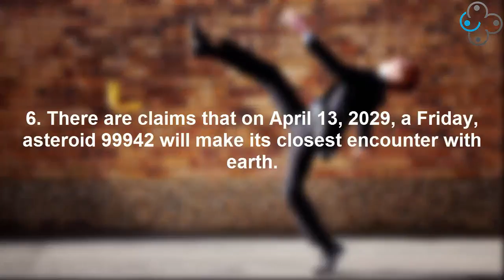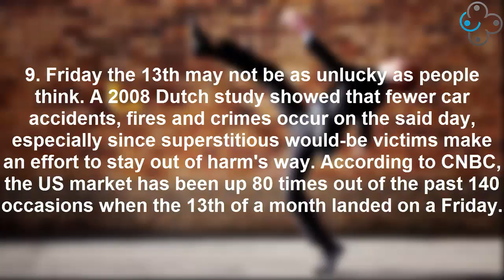9 interesting facts on friday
9 interesting facts on friday

1. For this year, Friday the 13th only appeared twice--the first one was last April. The most times that the 13th will fall on a Friday in any given calendar is three, while the longest period without it is 14 months.

2. Fear of Friday the 13th is called friggatriskaidekaphobia. According to the Stress Management Center and Phobia Institute in Asheville, California, friggatriskaidekaphobia affects 17 to 21 million Americans.

3. Fear of the number 13 is called triskaidekaphobia. The number is said to be unlucky because it follows the number 12, which is widely considered as a complete number -- 12 months in a year, 12 signs of the zodiac, 12 gods of Olympus, and 12 apostles of Jesus, among others.

4. Several buildings here and in other parts of the globe do not have a 13th floor, while some hospitals and airline terminals avoid rooms and gates which are numbered 13.

5. Hollywood has capitalized on the Friday the 13th phobia. "Friday the 13th" the movie was released in 1980 and a remake was shown in theaters in 2009.

6. There are claims that on April 13, 2029, a Friday, asteroid 99942 will make its closest encounter with earth.

7. US President Franklin Roosevelt would not travel on the 13th day of any month and would not host 13 guests at a meal. Napoleon and US President Herbert Hoover were also said to suffer from triskaidekaphobia.

8. In Paris, one can hire a quatorzieme, or a professional 14th guest, to remove the so-called bad luck brought by the number 13 as well as Friday the 13th.

9. Friday the 13th may not be as unlucky as people think. A 2008 Dutch study showed that fewer car accidents, fires and crimes occur on the said day, especially since superstitious would-be victims make an effort to stay out of harm's way. According to CNBC, the US market has been up 80 times out of the past 140 occasions when the 13th of a month landed on a Friday.

Friday the 13th,luck,superstition, beliefs, 2018, calendar,
interesting facts , ABS-CBN News,Culture, TV, Cinema,film,
 horror films, The Blair Witch Project, The Eye, Seeing Ghosts,
 IT movie, Ring, Dumplings, The Evil Dead, amazing video,facts